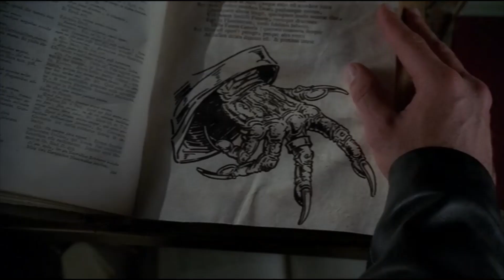What is The True Source of Evil?